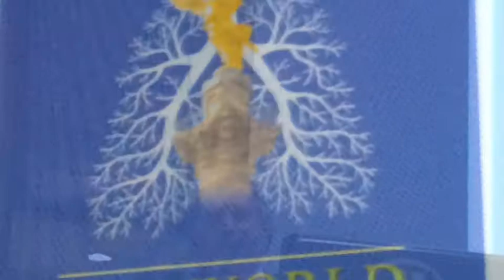XXII World Congress of Asthma Opening Ceremony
Opening address by the President of Interasma, Prof. Carlos E. Baena -Cagnani, recognition awards and performance of a "Mariachi"group. Mexico City, 03/29/2014